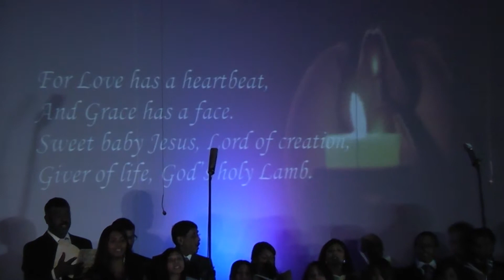Overture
Pre-recorded audio track